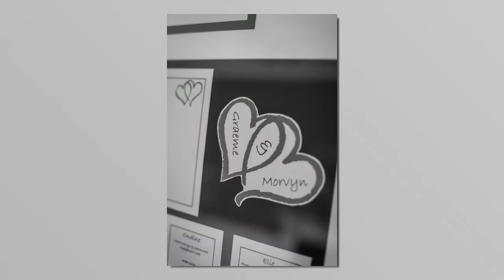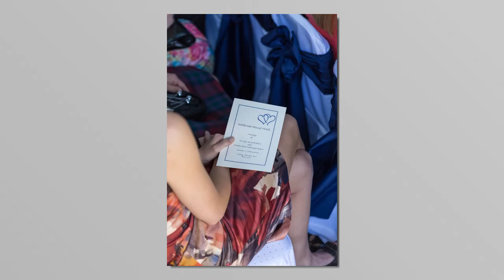Radlow-Brown wedding slideshow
Images from Graeme and Morvyn's wedding held on the 20th April at Balbirnie House Hotel